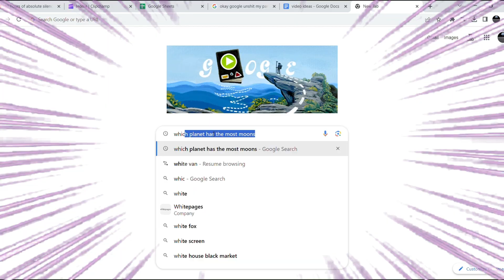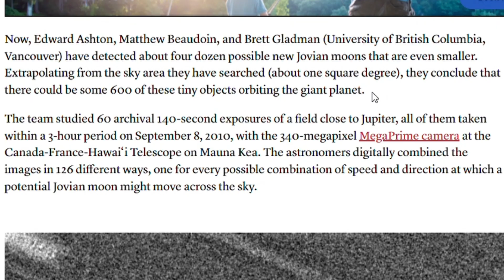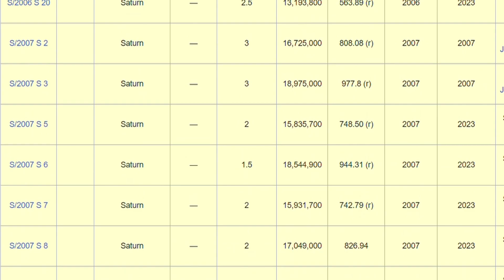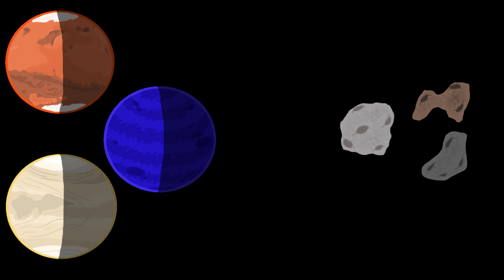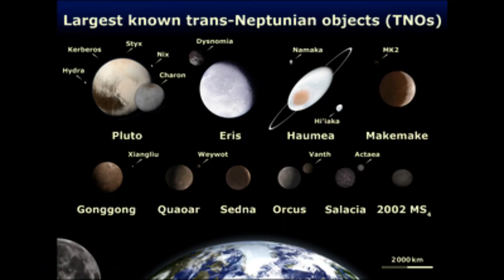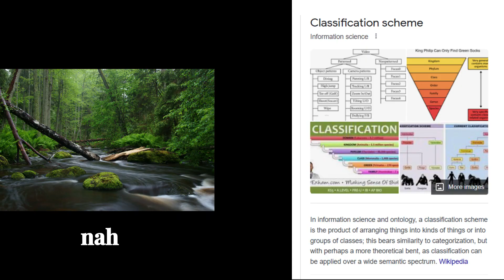Why We Can't Figure Out Which Planet Has the Most Moons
Which has more moons, Jupiter or Saturn? The world may never know...
or we could just change the definition of moon to only include actual spherical objects and not space potatoes

Sources:
"The Population of Kilometer-Scale Jovian Irregular Moons" (study claiming there are potentially 600 moons of Jupiter)